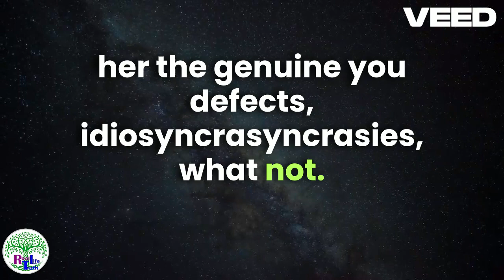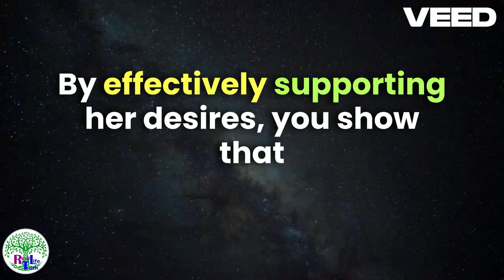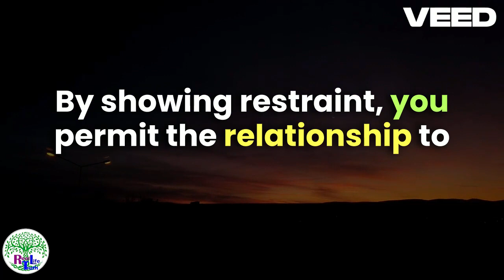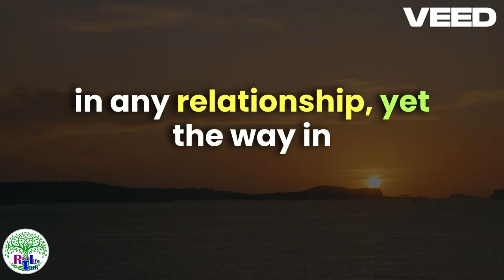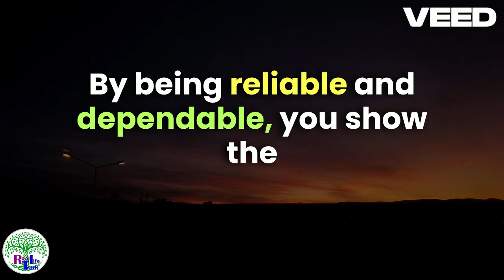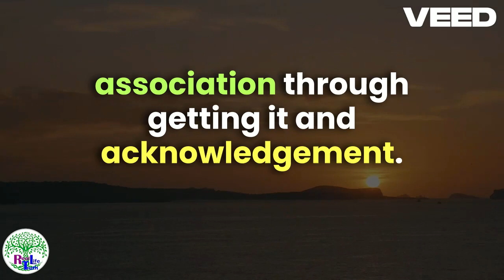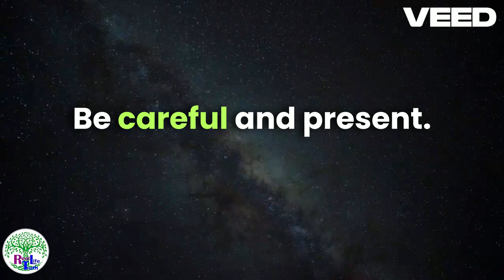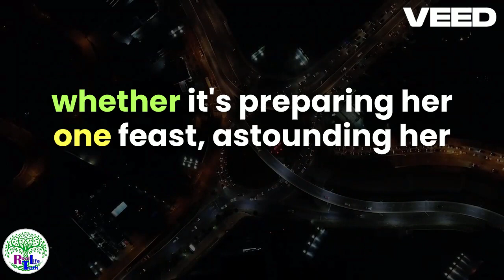💖 Unlock Her Heart: Proven Seduction Tips to Make Her Fall for You! 💘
Are you ready to discover the secrets of seduction that can make any girl fall head over heels for you? In this video, we dive deep into effective seduction tips that are backed by psychology and real-life experiences. Whether you’re looking to spark attraction, build a genuine connection, or create lasting chemistry, we’ve got you covered!

In this comprehensive guide, we’ll explore:
-Body Language: How to use non-verbal cues to convey confidence and attraction.
Flirting Techniques: Master the art of playful banter and subtle teasing to ignite her interest.
Emotional Connection: Discover how to connect on a deeper level and make her feel truly understood.
The Power of Listening: Learn why being a great listener can be your secret weapon in seduction.
Confidence Boosters: Tips on how to cultivate self-confidence that naturally attracts others.

With practical examples and actionable advice, this video is packed with insights to help you navigate the world of attraction. Whether you’re new to dating or looking to refine your skills, these tips will empower you to create meaningful connections.